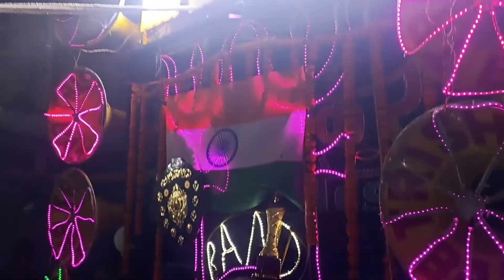Makhdoom shah baba | Trishul Band, Phulwari | Junior Insaaf committee | Phulwari sharif khanqah